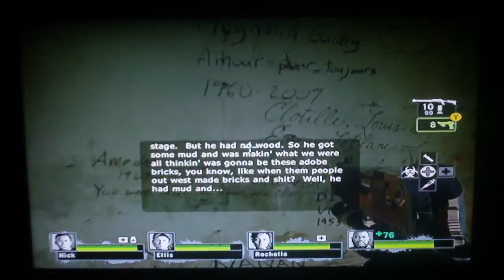Left 4 Dead 2 Walkthrough HD Episode 11: Swamp Fever-Swamp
How ironic! Ya know with the title XD